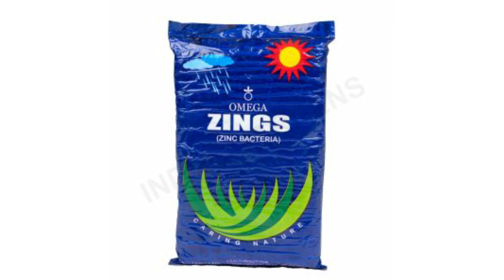Indra Garden video